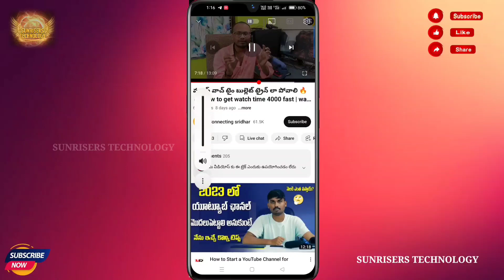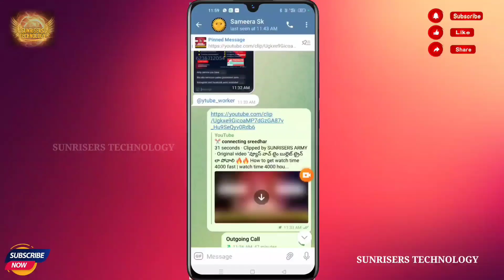How to start YouTube channel for beginners in 2023 |youtube secrets,tricks for free earnings telugu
How to start YouTube channel for beginners in 2023 |secret settings for free earnings|success tricks

HOW TO PLAY MULTIPLAYER BELOW LINK

Our groups main moto to grow every member want to grow in our sunrisers
Best tasks to grow your channel 🎉🎉
Latest updates 😘😘
Unlimited Tricks🤑🤑
New Offers😍😍

👉How to add play list in watch later
     Useing crome browser.
👉Add play list with one click in
     Watch later

CONTACT ON TELEGRAM BELOW

Instagram also same id

Deep talk Sunriserstech with Sameera today|how to increase subs and watchtime on Youtube 2023 @SunrisersTech

how to play multiple videos at a time   in mobile 2023 | how to play video different tabs on Android